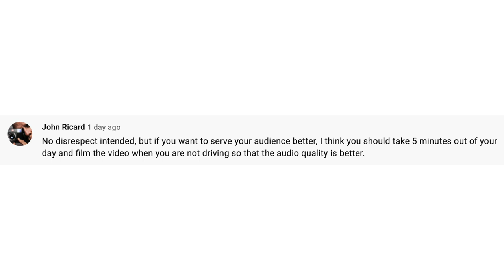5 Tips on Better Networking (for your Photography Business)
4 Tips on Better Networking (for your Photography Business).